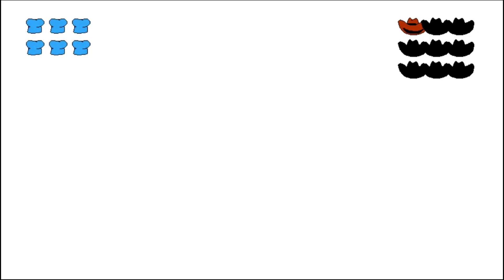Pizza Tower - The Vigilante P-Rank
That's World 2 done.
Pizza Tower